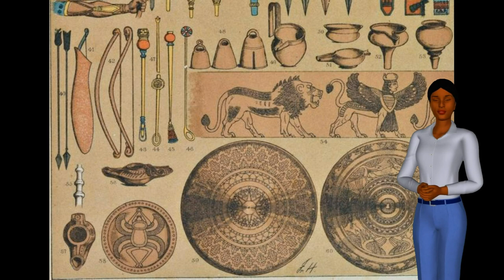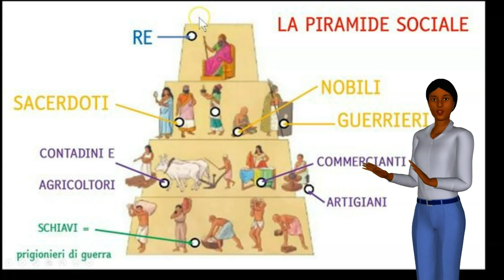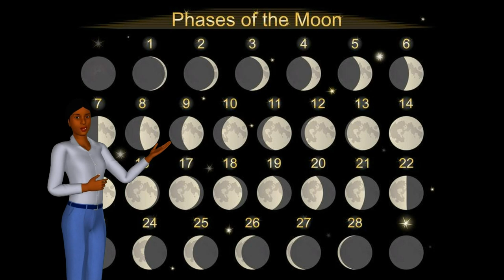Storia dei babilonesi. Prima parte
L'avventura della civiltà babilonese. Il video è stato diviso in due parti per un utilizzo più semplice.